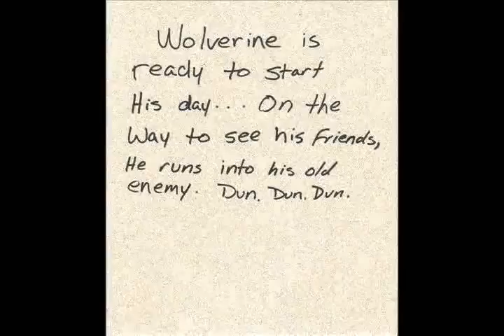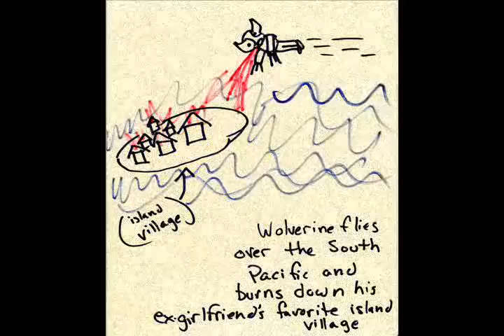A Day in the Life of Wolverine